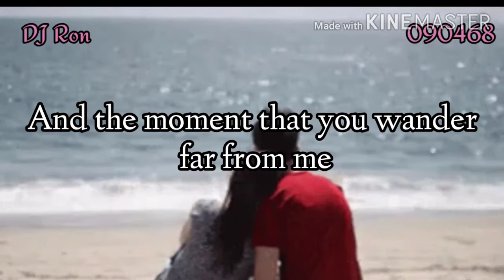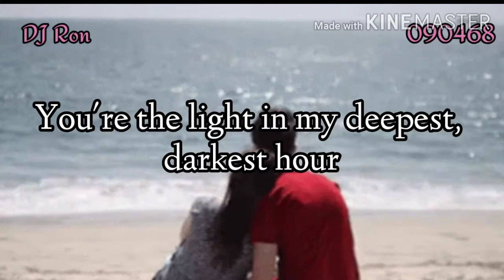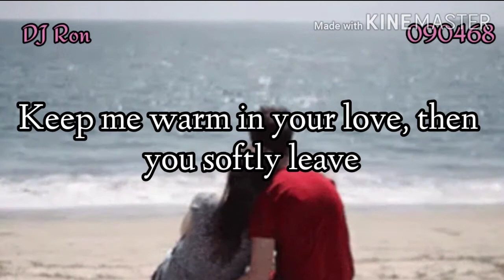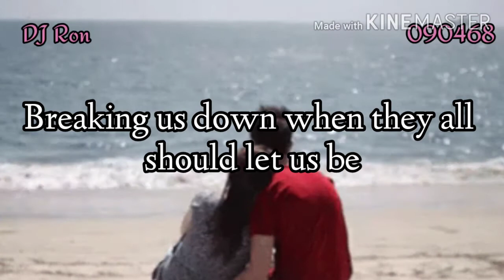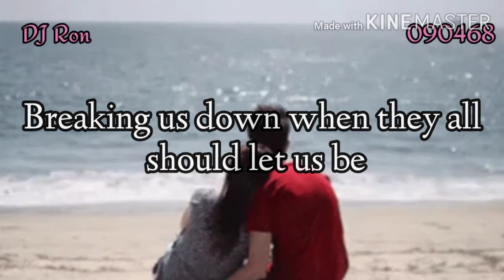How Deep Is Your Love Song by Bee Gees with lyrics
Songwriters: Barry Gibb / Maurice Ernest Gibb / Robin Hugh Gibb